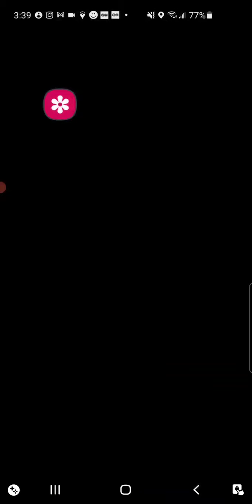Stun azu alt w fbgt